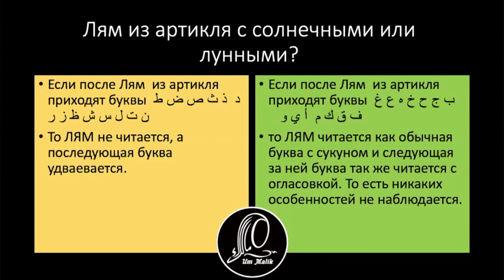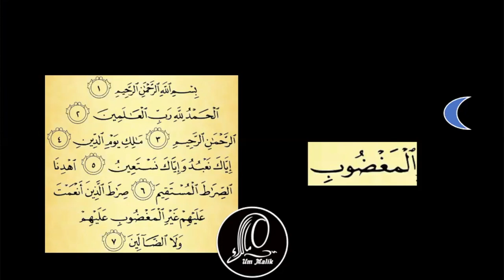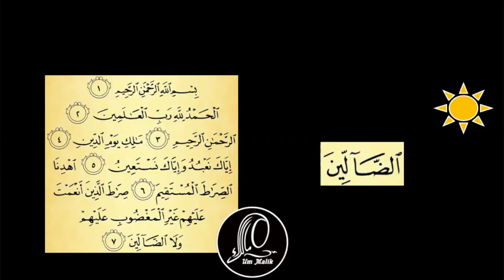8 урок | Учимся читать суру аль-Фатиха ПРАВИЛЬНО с ум Малик al-fatiha аль-фатиха